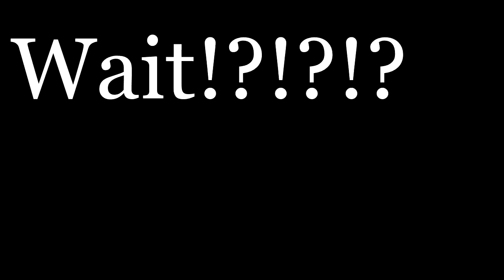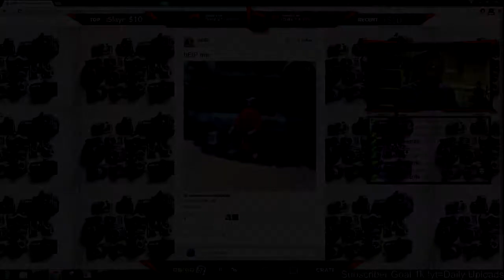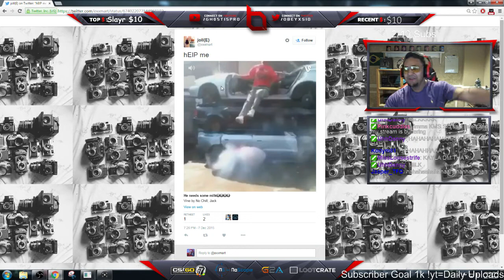Shot Them! Shot Them!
Comment bellow to let me know if you guys would like more of these videos.

If you have CSGO skins you dont need, I'm always willing to take them off of your hands Trade

Come checkout myself streaming at 6pm Eastern to 10pm
Don't miss out, I Stream daily over